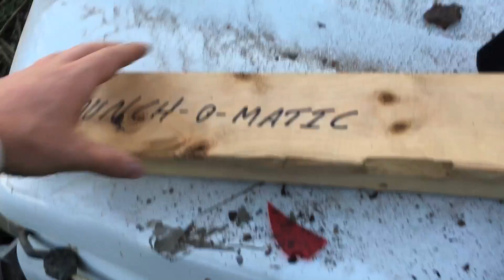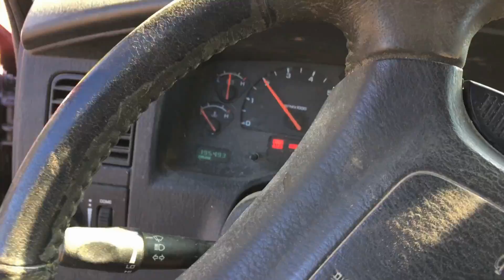NEW Dodge - BROKEN Bead!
Picked up a New Dodge from the scrap yard and the tire was off the bead, time to try to put it back on cause the lug nut is stripped, any ideas?

LIVEFIT FOODS $10 OFF CODE "BIG10"

Send Mail To:

N0M2P0

Justin - @JustinBueckert25
Brad - @BradMc9
Emily - @E.ms_95
Jason - @JasonLeBlanc
Matt - @MattMcguire450
Matt - @Trudgehammer
Brett - @BrettHellyer
Billy - @Six.Twenty.Four
Geoff -@ GeoffreyTuer
Jeff - @JeffWhaling
Kassie - @KassieBoone79
Sean - @HTWshine
TEAMLTD - @teamltd
LimeNine - @limenine

NEW Dodge - BROKEN Bead! | Mark Freeman #408